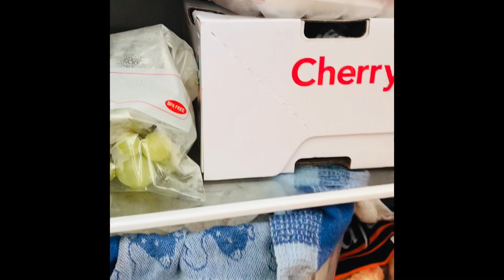Family Camping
Hi everyone, i would like to share our camping experience  with family at Koala Shore, Port Stephen NSW. Enjoy the video.